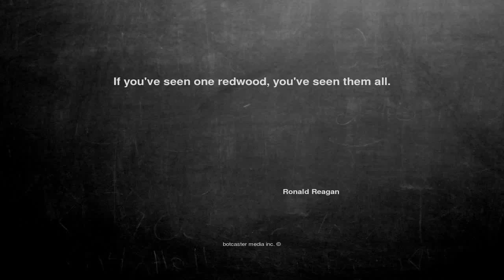Ok, here is the joke. If you've seen one r...